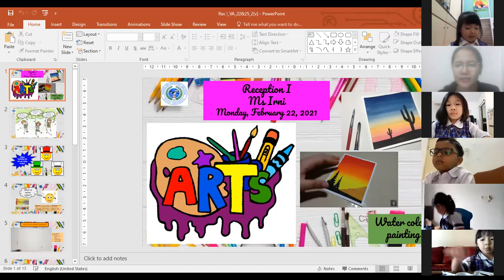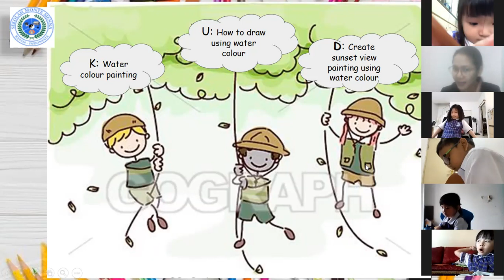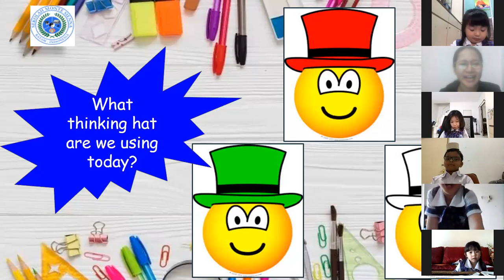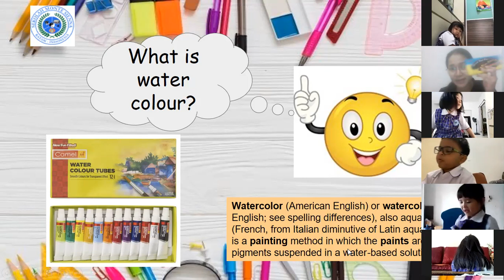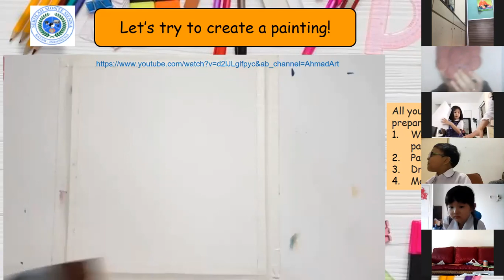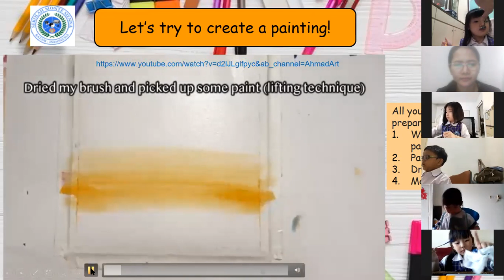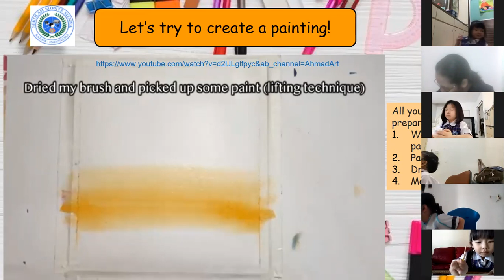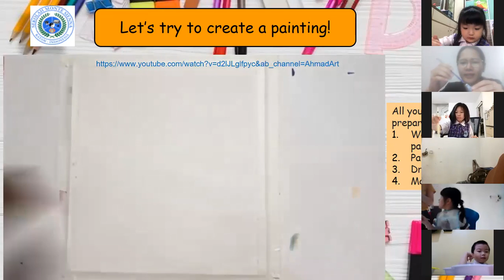Visual Arts - Reception I